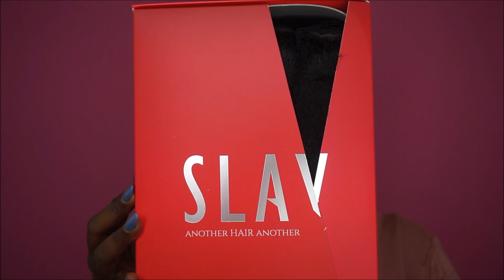Zury Sis Slay Wig – Mars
I accept both compliments & criticism graciously knowing that it takes both sun & rain for a flower to grow.